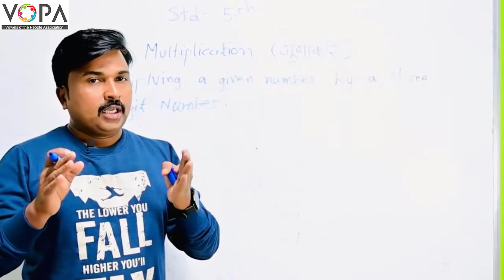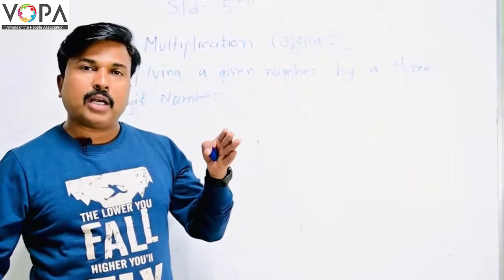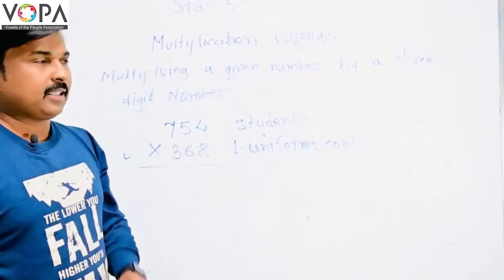5th | Math's | Multiplication and Division | V1 | V-School